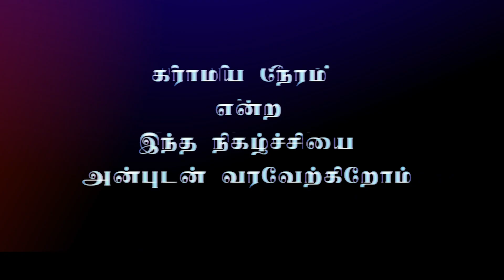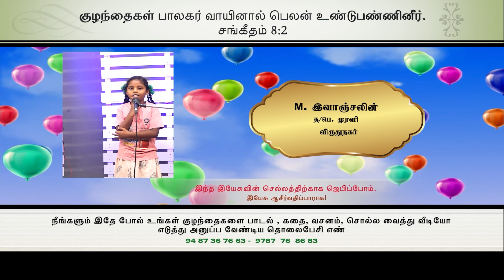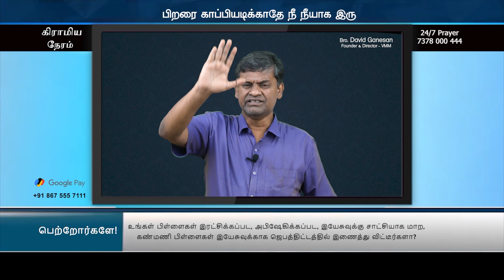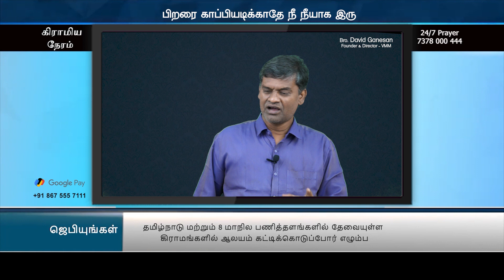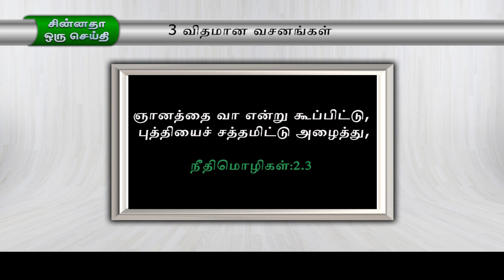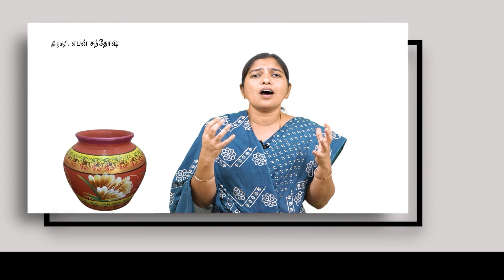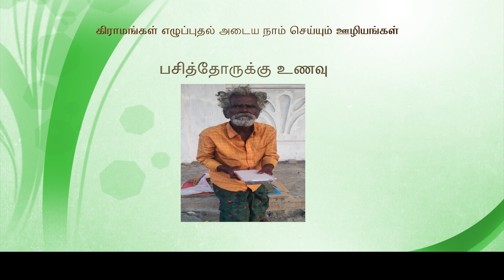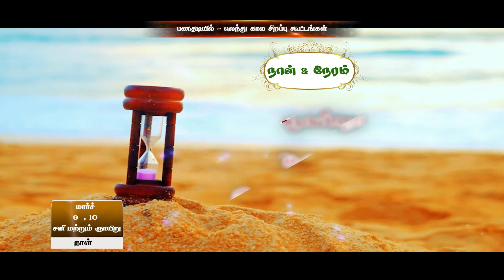கிராமிய நேரம் | Bro. David Ganesan